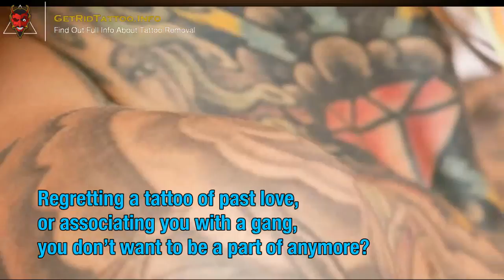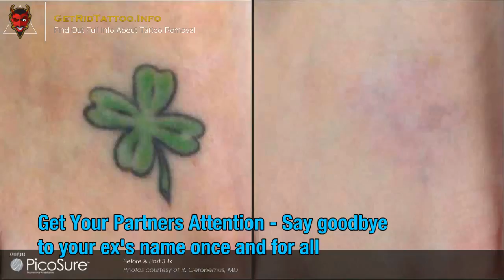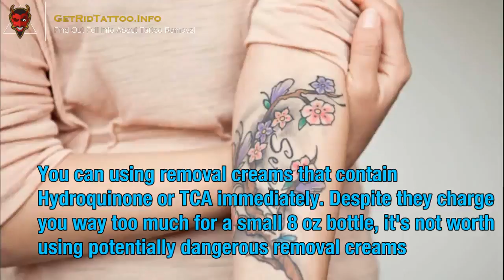Tattoo Removal Price Range – All you must to know about tattoo removal.